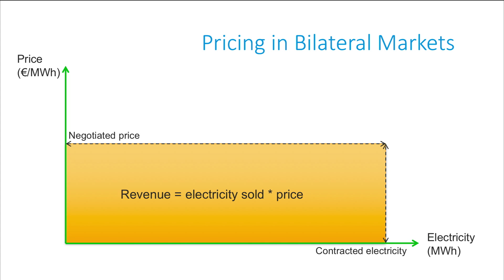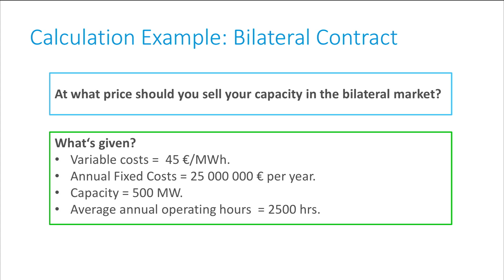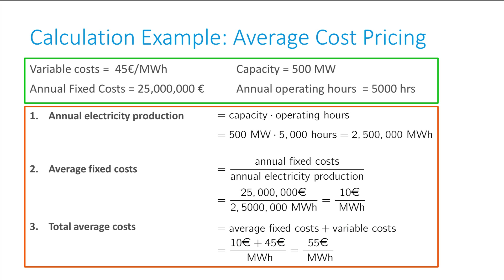Bilateral Markets - Sustainable Energy - TU Delft